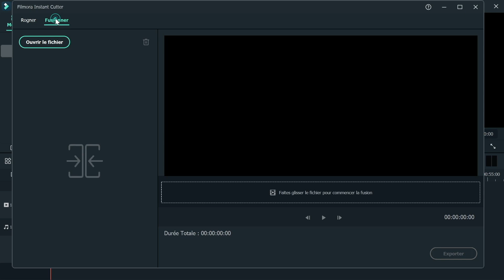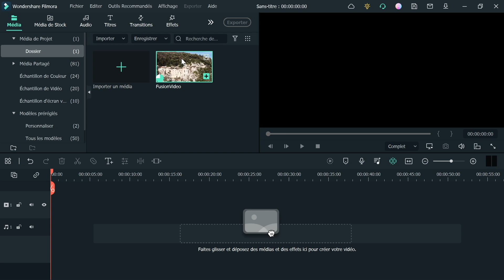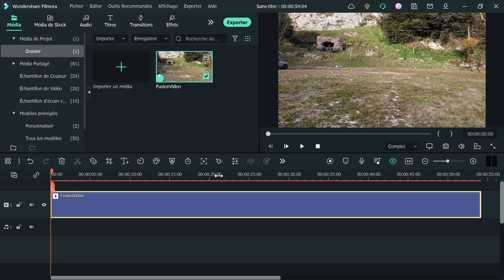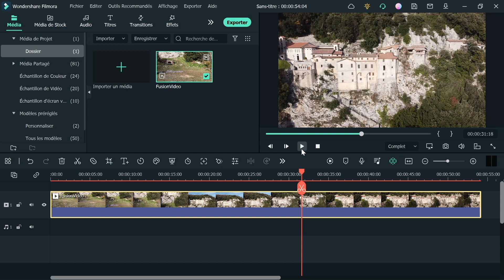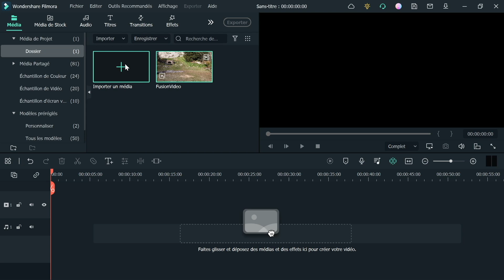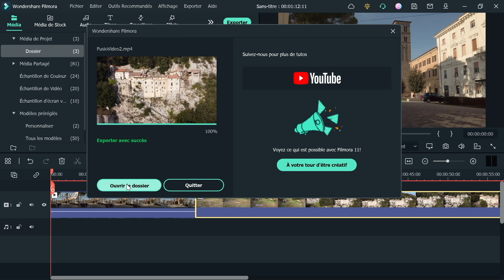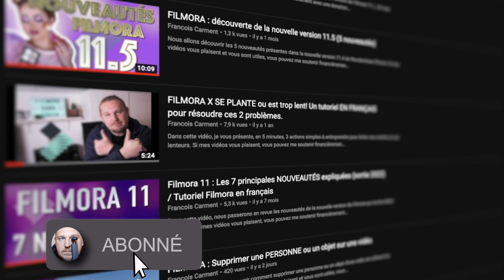Comment fusionner 2 vidéos avec Filmora, 2 méthodes rapides et sans perte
Nous verrons ensemble 2 méthodes permettant de fusionner 2 ou plusieurs clips ensemble.(...)

 (...) La première méthode nous permettra de découvrir instant cutter, un outil sous-utilisé de Filmora.

00:00 - Intro
00:22 - 1ère méthode avec l'outil instant cutter
02:18 - 2ème méthode avec la timeline
04:00 - Outro

Reprise Youtube avec Sony ZV1 :
Reprise Vidéo en extérieur avec DJI Osmo Pocket :
Reprise aérienne avec DJI mavic mini :
Microphone RØDE NT-USB :
Carte mémoire Vidéo Sandisk Extreme Pro 128Go :
Lumière studio avec GVM 600S light kit :
Lampe RGB IVISII G2 Pocket